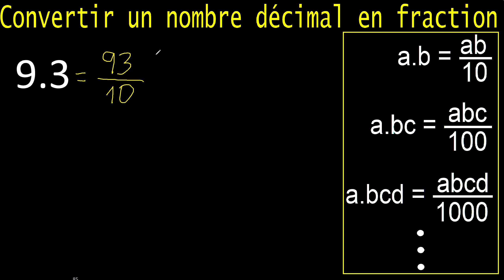Transformer 9,3 en fraction . Un nombre décimal en fraction , décimaux en fractions